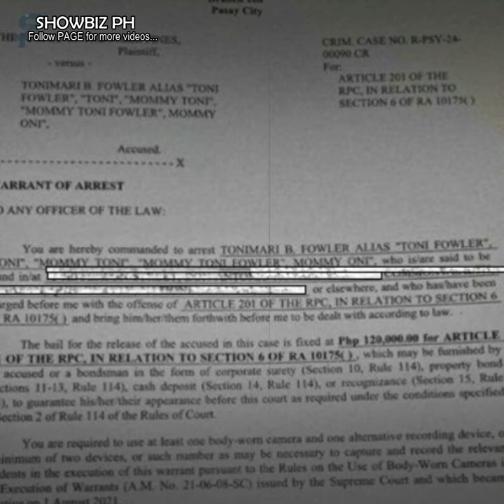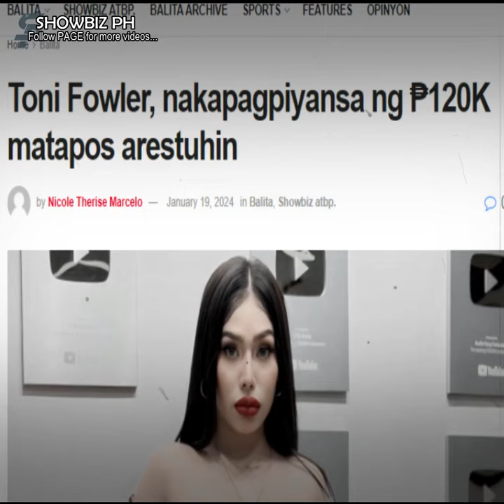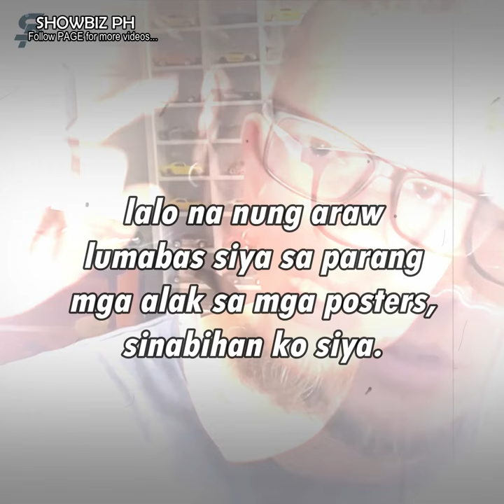Toni Fowler, pinaaaresto na dahil sa reklamong isinampa ng KSMBP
Source -Showbiz PH